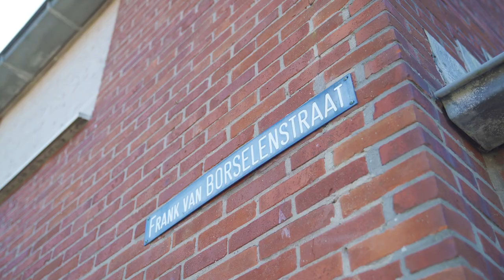Wet Natuurbescherming in Smerdiek-West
In Smerdiek-West in Sint-Maartensdijk zijn we volop bezig met het vernieuwen van de wijk. In totaal slopen we 160 woningen en bouwen we er 100 terug. Door de Wet Natuurbescherming duurt het soms wat langer voordat we woningen kunnen slopen. Hoe dat werkt, leggen we uit in deze video.